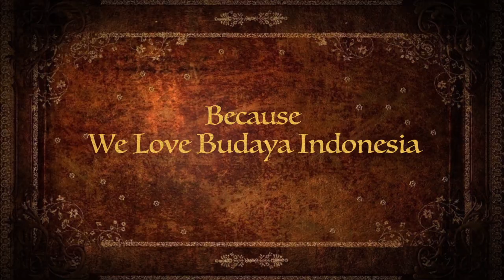Thriller RBI goes to Asian Festival 2019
Promo for RBI goes to Asian Festival San Antonio 2019